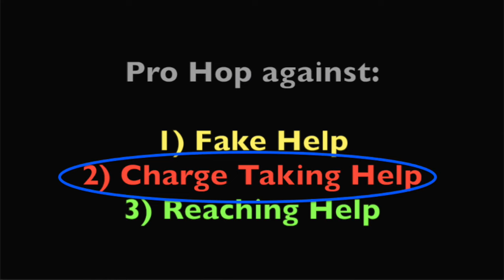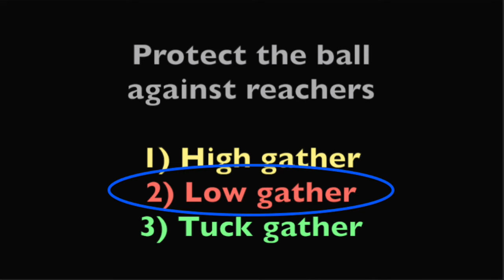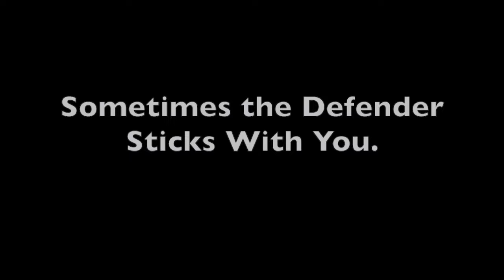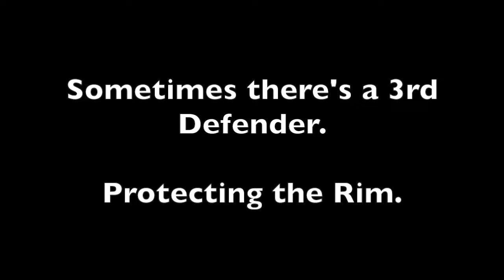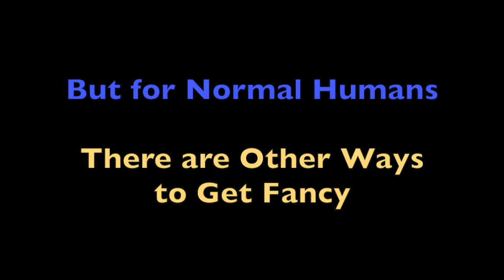Pro Hop - Ultimate Guide (Unstoppable Basketball Finish)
Pro Hop (Hop Step) is a great finish for basketball players who are good off 2 feet.

- When to Pro Hop
- How to Pro Hop
- How to Finish after a Pro Hop
- How to Protect the Ball on your Pro Hop
- Details, Tips, Counters and More.